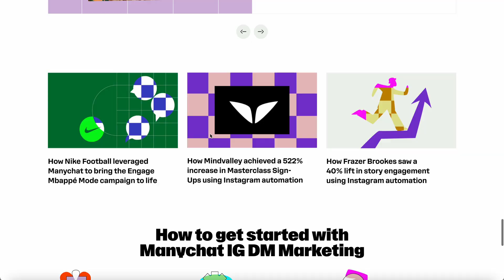🟩 ManyChat 30 Day FREE Trial 2025 | Get ManyChat Pro Plan For FREE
🟩 ManyChat 30 Day FREE Trial 2025 👉 Sign up here to get started with ManyChat

Looking for the ManyChat free trial? You’re in the right place! In this video, we’re showing you how to get the ManyChat 30-day trial, including the ManyChat 30-day free trial and the ManyChat 30-day pro trial for 2025.

Unlock the full power of the ManyChat pro trial and explore all the premium features without paying a dime. Don’t miss out on this exclusive opportunity to try ManyChat and level up your marketing game. Click the link below to claim your ManyChat 30-day pro trial and get started today!

The description of this video contains affiliate links, which means that if you purchase any of the recommended products, I will receive a small commission at no extra cost to you. This helps support the channel and allows us to continue making videos like this. Thank you for your support!